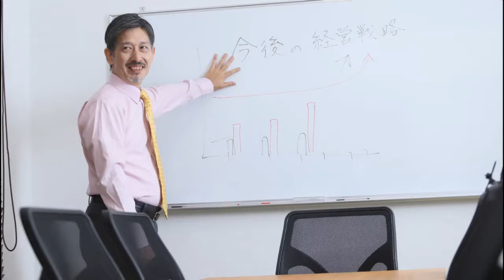男性用かつら（ウィッグ）装着ビフォーアフター【かつらWith】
▼かつらウィズのHPはこちらです！

▼WEBからのご来店ご予約はこちら。

▼お電話でも、ご来店のご予約頂けます！

 こんにちは！かつらのウィズです。

男性用かつら（ウィッグ）の装着動画です。

ピンでぱちっと留める簡単装着で、こんなに印象が変わります！

かつらウィズのSNSはこちらです。

安心・納得の高品質・適正価格　かつら専門店
【株式会社ウィズアルファ】

住所：福岡県福岡市中央区大名1-2-20　ライオンズ大名1005

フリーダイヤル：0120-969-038